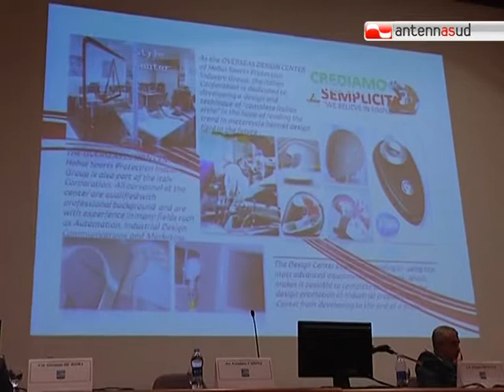TG 12.10.12 Cina-Italia, incontro a Bari su economia e società nell'anno del Dragone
"Cina-Italia: economia e società nell'anno del Dragone". Era questo il tema della conferenza stampa organizzata nell'auditorium della Legione Allievi della Guardia di Finanza di Bari.